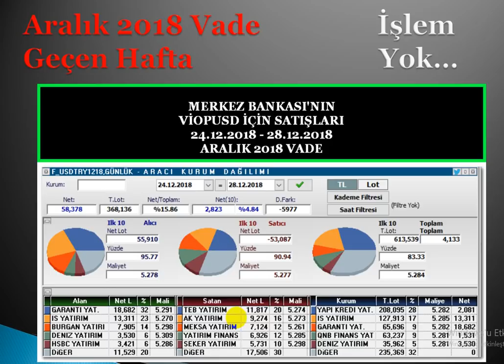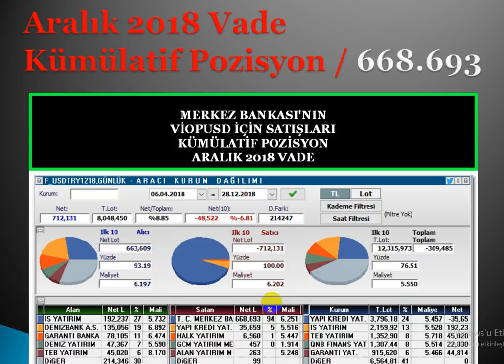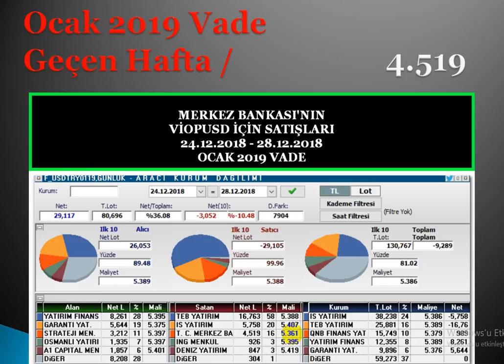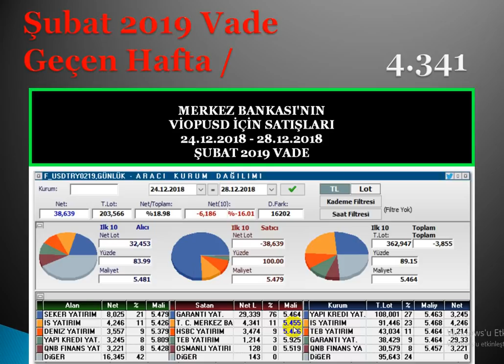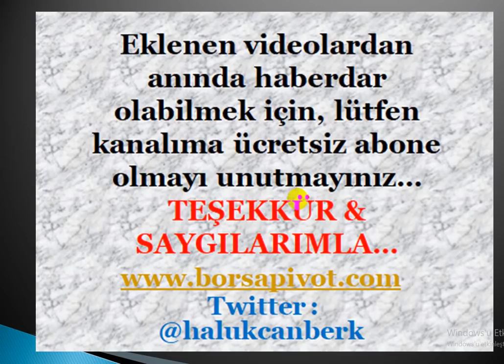MERKEZ BANKASI'NIN DOLAR /TL SHORT POZİSYONLARI (Merkez Bankası ne kadar short pozisyon açtı...?)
MERKEZ BANKASININ HANGİ VADEDE NE KADAR SHORT POZİSYONU VAR...?
YASAL UYARI
DolarTL,
Merkez Bankası short pozisyon açıyor mu,
Merkez Bankası aralık vade short,
Merkez Bankası ocak 2019 vade short,
Merkez Bankası Şubat 2019 vade short

Dolar hedef,
Dolar tepki,
2019 da dolar ne olur,
Dolar bugün,
2019 da borsa ne olur,